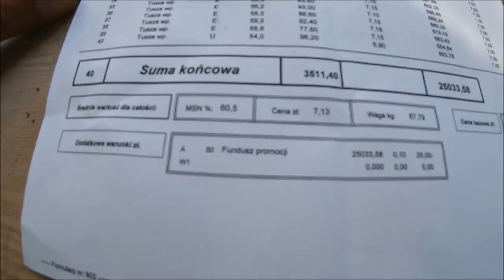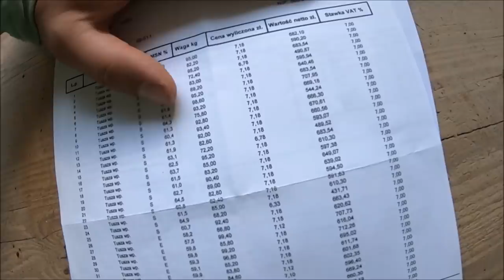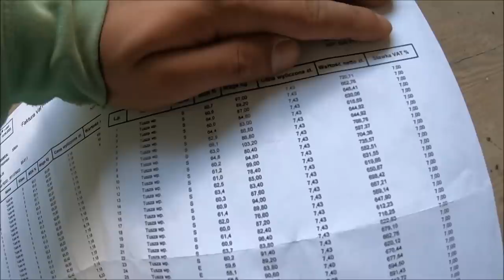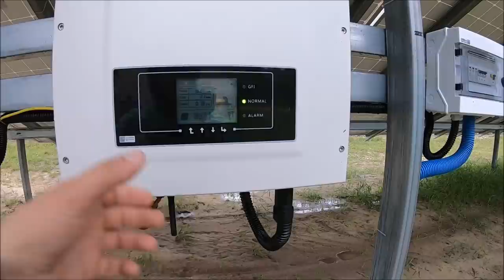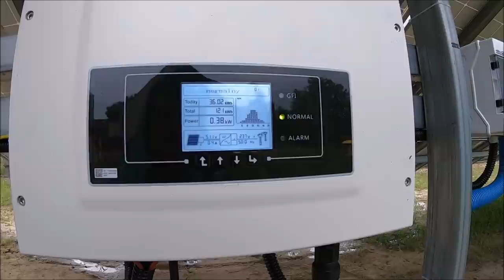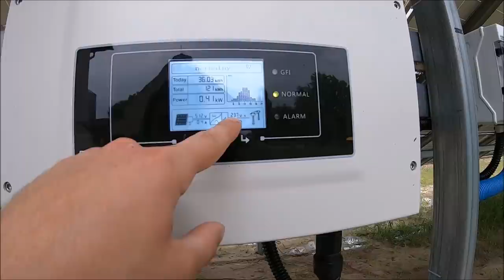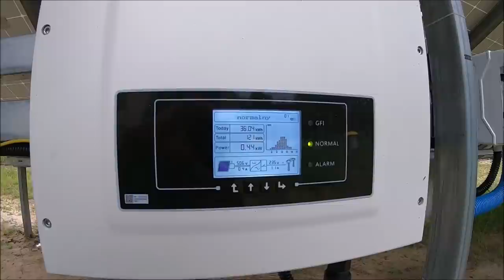Tanie i dobre żywienie żytem! I na swoim prądzie! Vlog 316 Rolnik Nieprofesjonalny